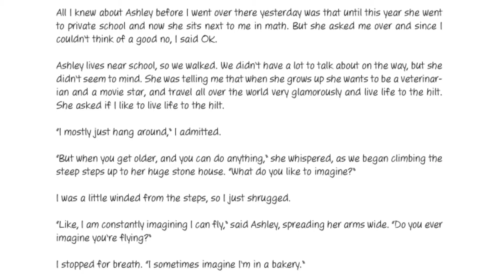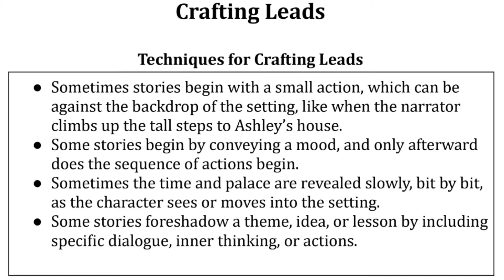Realistic Fiction Session 9 Crafting Leads 7th Grade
In this video we examine a professional example of a lead and find out the key techniques that make quality leads in writing.